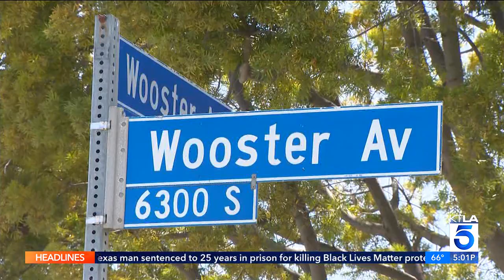KTLA DT 05102023 0458PM